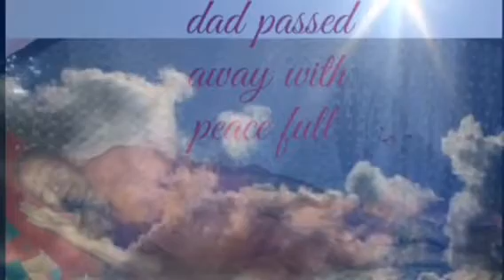American 🇺🇸🇰🇭khmer channel📽🎞sin of life,កម្មនៃជីវិត្ត,Sisamuth 🎙🎶